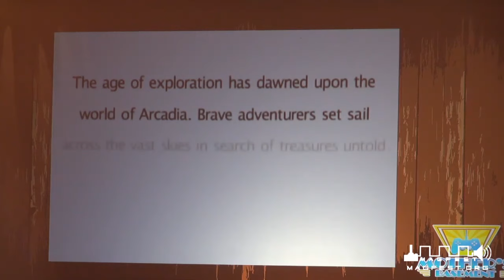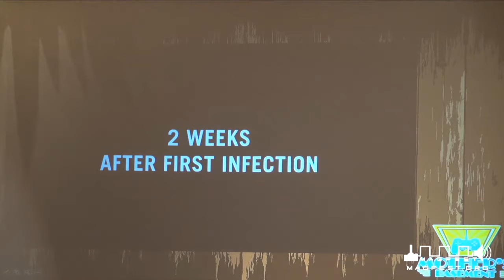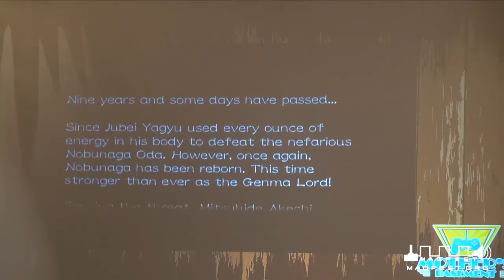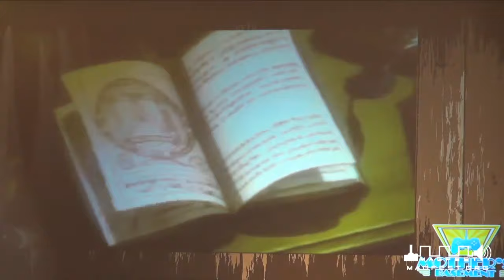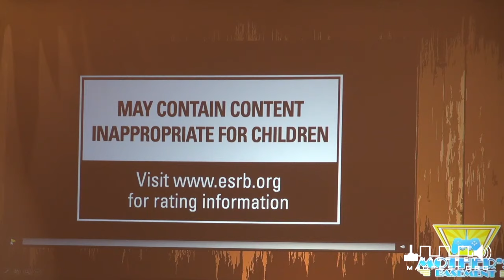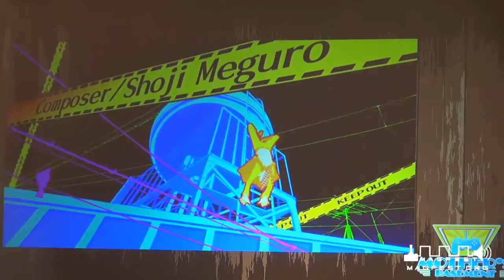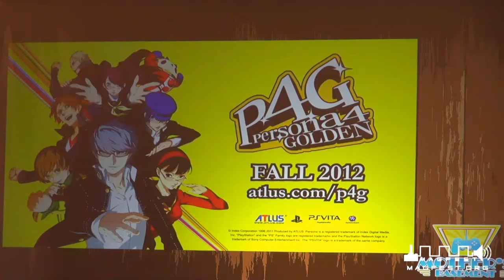What's in an Intro? - 10 Great Game Openings (ft. Woolie and Liam) - Magfest Panel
This year at MAGfest I sat down with Woolie of two best friends play and rising superstar Liam to discuss some of the best intro scenes in gaming history. It was a pretty good panel.
Special thanks to MAGfest for recording and streaming the panel!

Validate me!